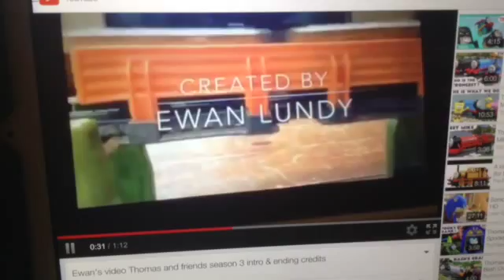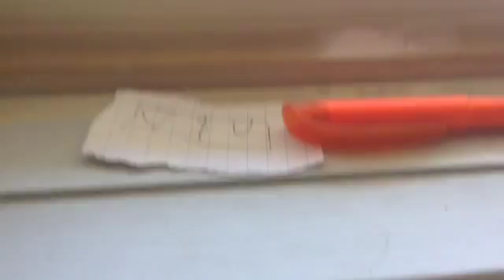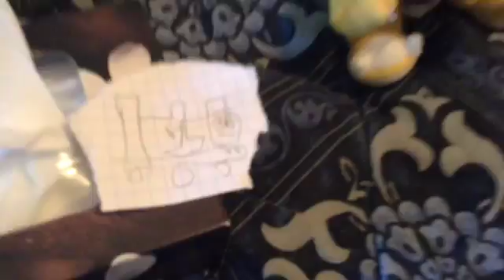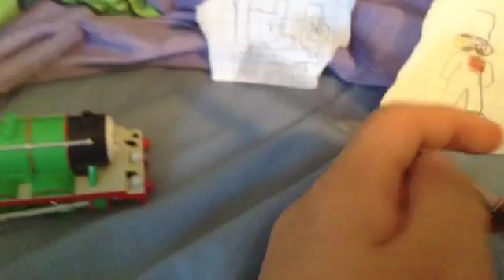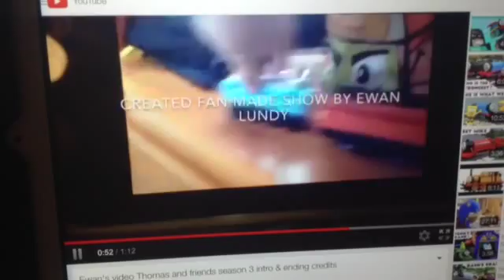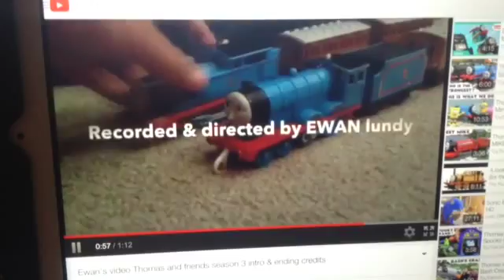Ewan's video short 114 the magic pencil season 3